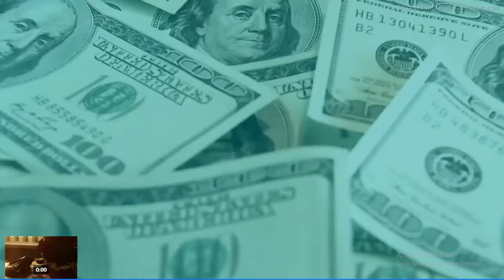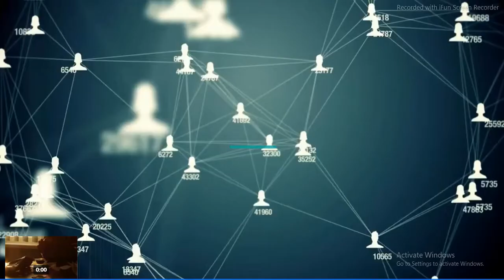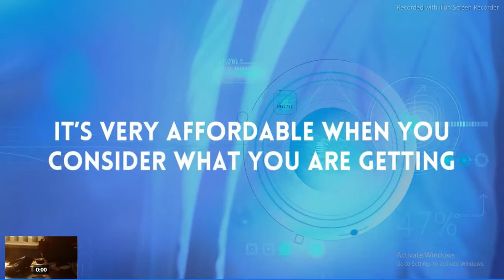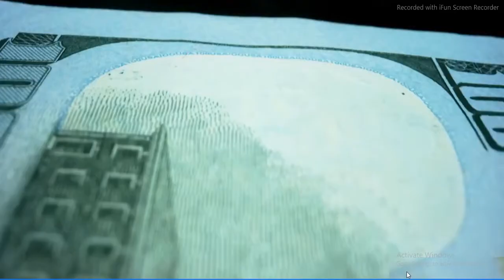Spyder System review Demo 🛑 It Works or You Get $500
Spyder System review